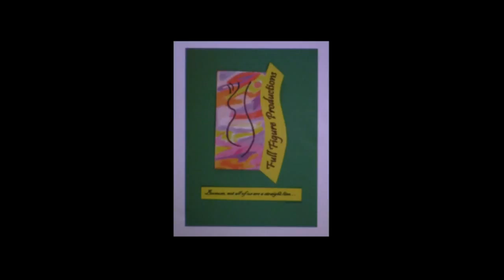AZIndieInterview2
"Talking the Five" was at the AZ Indie Film Fest Red Carpet Event!   Here is the Lady who brought the Bling to this Red Carpet Event.